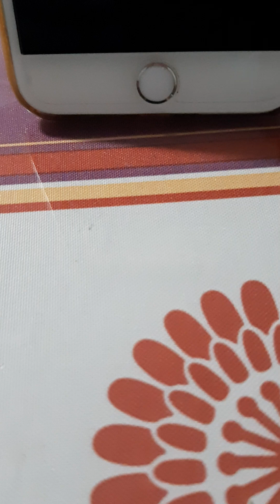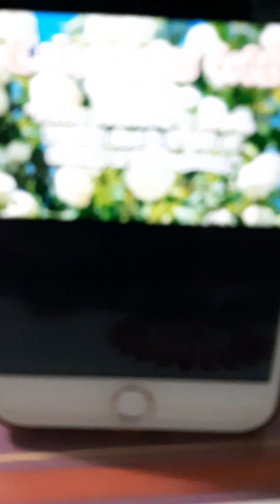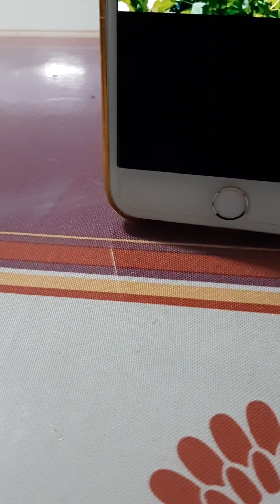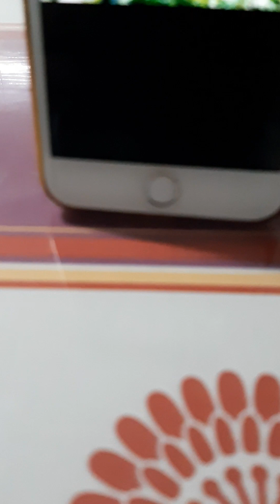#17,september,2023 OFW panikamot matutu kumanta;JFM.Singapore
isang kasambahay sa singapore hinsi hadlang ang trabaho ko, para matutu ako kumanta para ito kay Papa GOD. rejoys to the lord always.para maging masaya ang buhay ko every day; sing with me mga lalabs